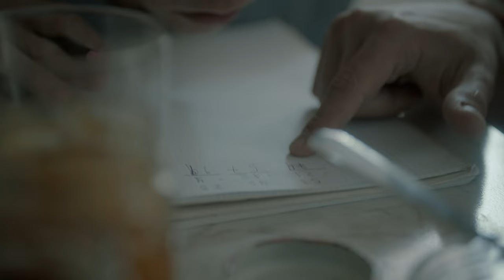“Like Riding a Bike” by Ben Wagner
Music video for “Like Riding a Bike” by Ben Wagner, from the album “Inner State”

Lyrics:
We were bike dirt tires
On paved concrete
On the right roads
Just had the wrong wheels
But I see you back in town
Same short cut jeans
My head still spins
My heart still feels

Like riding a bike
Just you and I
Down long back roads
Your brown hair blowing
In the wind
Like it did back then
All those teenage summer nights
When I loved you
You loved me too
You were so easy
Still get that feeling
When our eyes meet
I can hop back on our love like

‘Cause baby
Our hands still fit
You still get that smile
Your winding curves
Still drive me wild
And bring me right back
To wishing I didn’t have to go
Thinking maybe we should give it one more try tonight

You got that red Honda Pilot
That you always wanted and
I’m on the road still playing
But sometimes I wonder
If it would’ve been better
If we just ended up staying

And kept riding our bikes